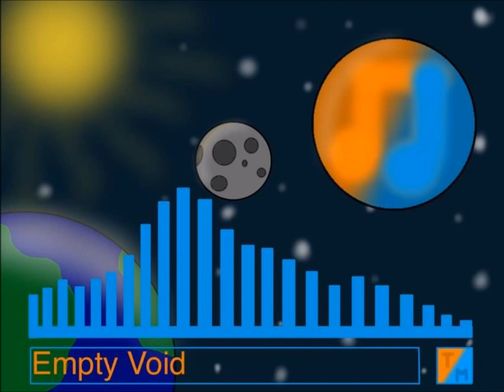Tarmac - Empty Void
Hey guys, I'm back with another song that is called Empty Void. This song is kinda like a dark theme, with a little groove in it. I hope you enjoy this song and I'll see you in another video.